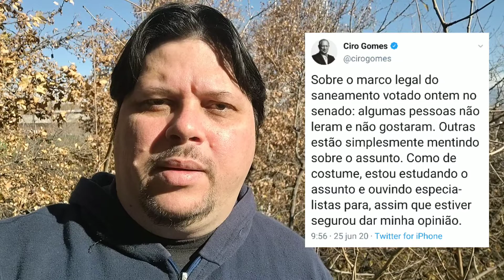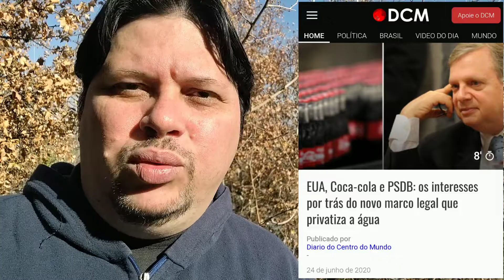Ciro Gomes não tem opinião sobre saneamento básico?!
Ciro Gomes disse no seu Twitter que está ouvindo especialistas para poder opinar sobre o novo marco regulatório do saneamento básico, aprovado no senado com o voto favorável do seu irmão Cid Gomes.